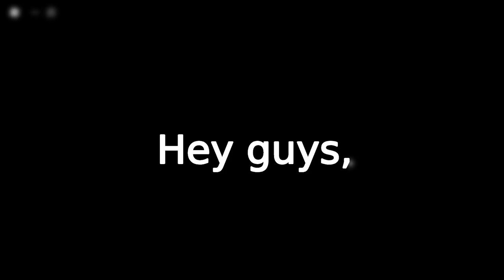Playing as "The Prototype" in Roblox Piggy